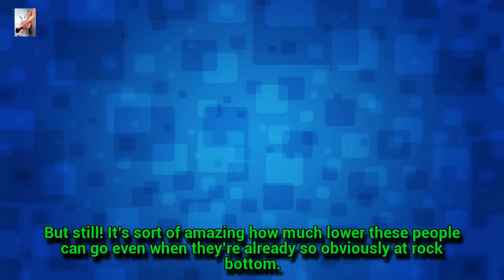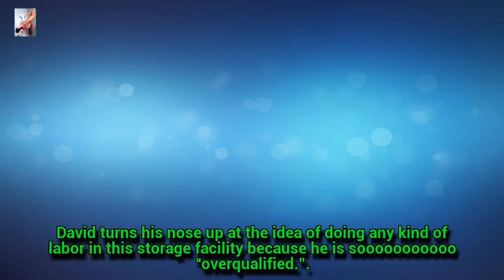90 Day Fiance Happily Ever After Recap: No Turning Back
What is there to say about last night’s 90 Day Fiancé Happily Ever After, except thank you TLC, Sharp Entertainment, universe, and The Family Chantel. Two snaps in a circle to all you ALL. This episode was everything I didn’t know I needed in my life – and more.